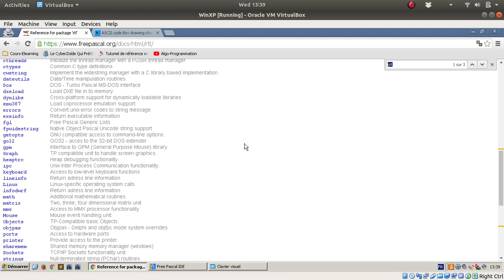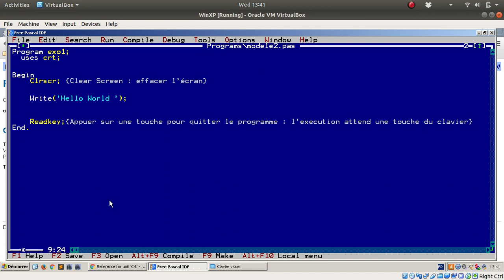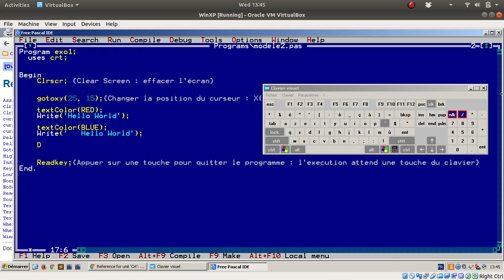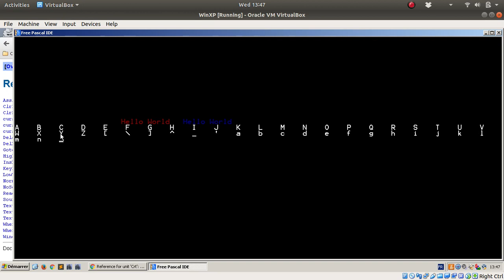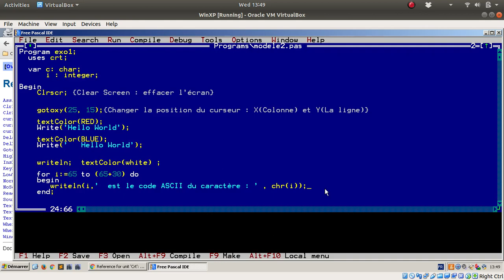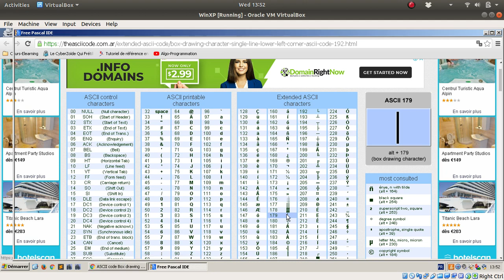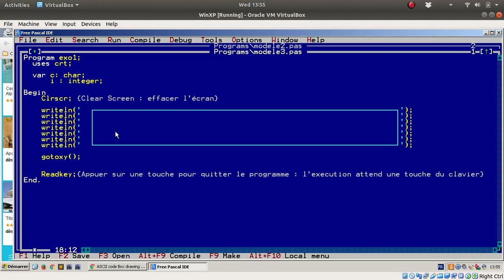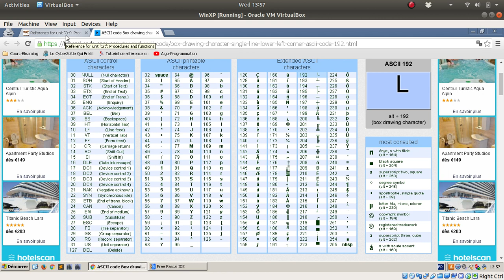Procédures du CRT (Free PASCAL) - Code ASCII pour les interfaces Mode Text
Quelques procédures de l'unité CRT.

Thanks.